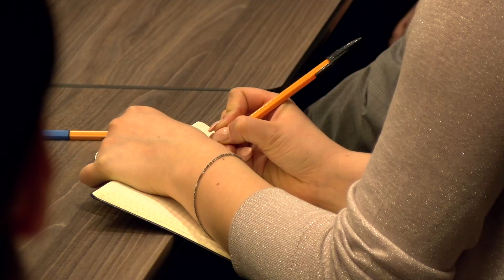Małe zainteresowanie spotkaniem z Anną Zalewską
Anna Zalewska, minister edukacji i kandydatka do Europarlamentu, przyjechała do Jeleniej Góry by spotkać się z mieszkancami i rozmawiać o zblizających się wyborach.

Na spotkanie przyszło kilkanaście osób w tym Marzena Machałek i Krzysztof Mróz